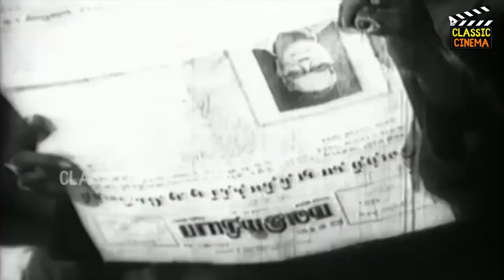கலை அரசி - Kalai Arasi Full Movie HD M. G. Ramachandran | Bhanumathi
Kalai Arasi (transl. Queen of Arts) is a 1963 Indian Tamil-language science fiction comedy film directed by A. Kasilingam. The film stars M. G. Ramachandran and Bhanumathi, with M. N. Nambiar, P. S. Veerappa, Rajasree and Sachu, credited as Kumari Saraswathi. The film, produced by Sarodi Brothers, had musical score by K. V. Mahadevan and was released on 19 April 1963. This was the first Indian film to feature the concept of aliens visiting Earth.